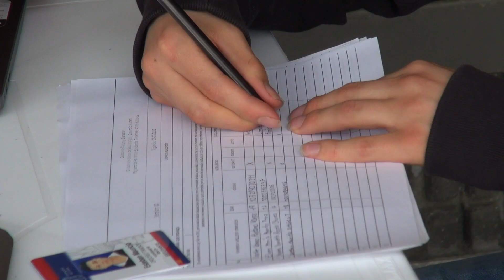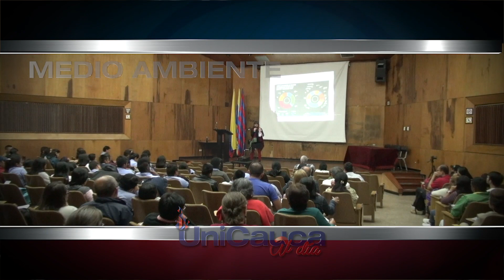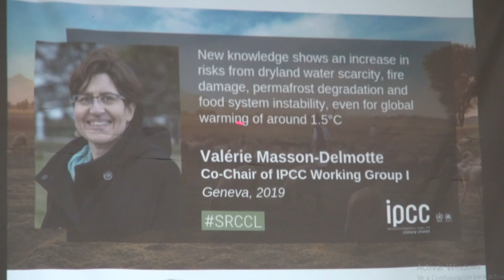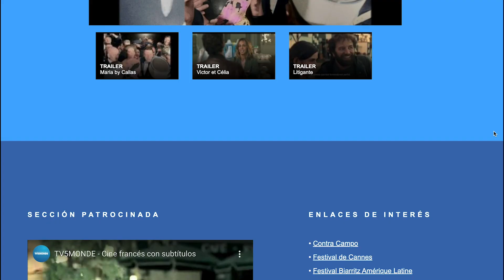Unicauca al día octubre 11 de 2019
Unicaucanos favorecidos con el programa Jóvenes en Acción.
Colfuturo socializa en la Unicauca oferta de Becas para estudios en el extranjero.
Seminario de atención a pacientes adultos con trastornos del lenguaje.
Universidad Autónoma Indígena Intercultural y Unicauca se encontraron en Diálogo de Saberes.
Jornada de sensibilización con la comunidad educativa de las  Licenciaturas unicaucanas.
Cambio Climático y Producción Limpia, temas de foro desarrollado en la Unicauca.
Festival de Cine Francés No. 18 se lleva a cabo en la Universidad del Cauca.
Delegación de funcionarios unicaucanos en Juegos Deportivos Nacionales de Sintraunicol.
Unicauca celebró con sus jubilados, el Día Nacional del Pensionado.
Esto es Unicauca al día.